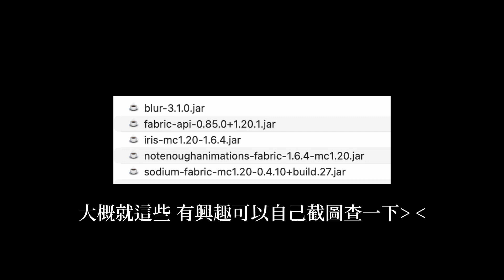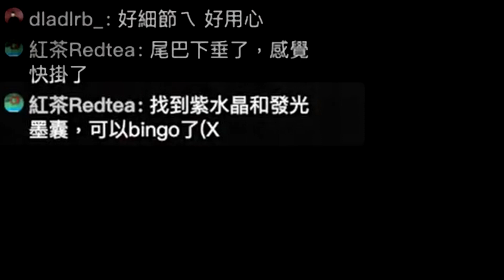裝備升級的關鍵因素：洞穴探險!!! || MINECRAFT VLOG #4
MINECRAFT中的毛小孩，跟現實世界一樣可靠！

☁ Behind
 ⋅ Application : Davinci Resolve 18.5、CapCut、Inshot
   (I don't have enough money to buy a camera haha)

☁ About ME
 ⋅ age 19
 ⋅ infj -t
 ⋅ Leo
 ⋅ Zodiac Goat
 ⋅ Born in Taiwan

☁ MUSIC
Infraction